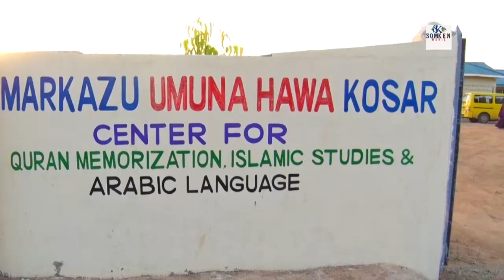Sheikh Kenyawi Oo Diinta Ku Amanay Gabdhaha Garissa iyo Muxadaradi CAFI Markizka Ummu Hawa Kowsar.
muxaadarada sh kenyawi CAFI WALAALKA IYO RAMADANKA oo uu Ka jeediyay Markizka Ummu Hawa Kowsar Hooyada Wazirrka Dualle.